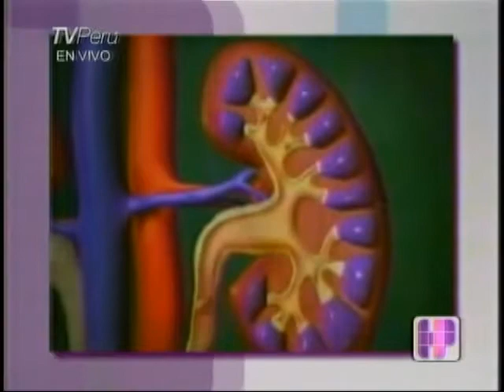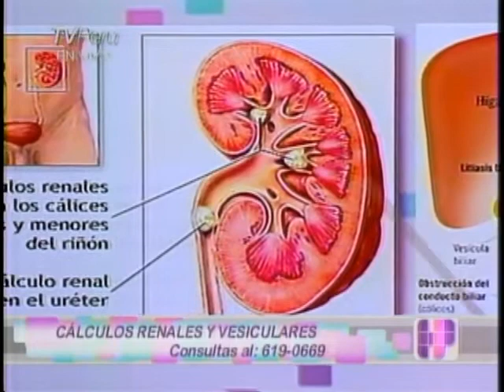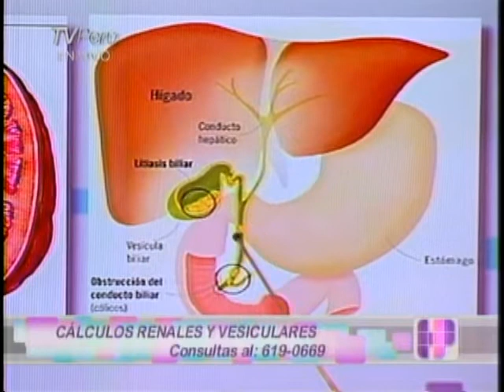Hola Perú : 24/05/2011 - Parte 1